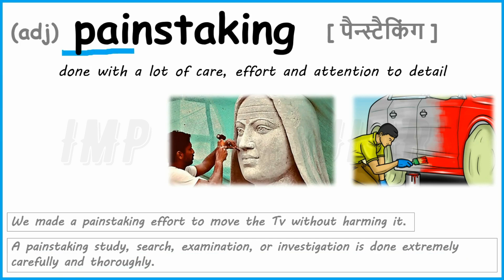Painstaking meaning in Hindi | Pronunciation, Examples, Root word, Trick, Mnemonic | Imp Vocabulary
Painstaking =
​​done with a lot of care, effort and attention to detail